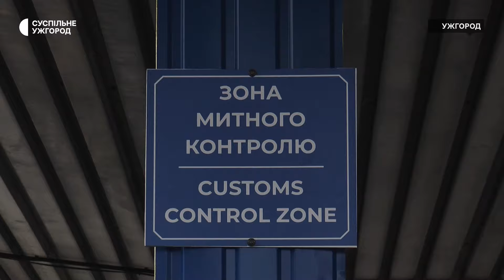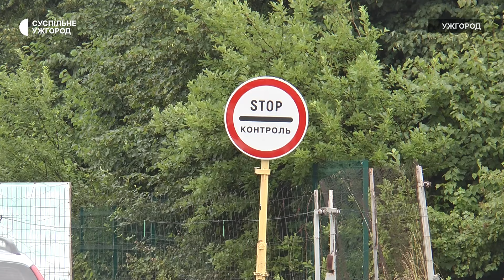Як працює модернізований КПП "Ужгород – Вишнє Нємецьке"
Майже на третину більше автомобілів, які перетинають українсько-словацький кордон, тепер можуть оформити у пункті пропуску "Ужгород – Вишнє Нємецьке". Про це Суспільному розповів начальник Закарпатської митниці Олександр Семирга. Нещодавно на цьому КПП завершили модернізацію. Розпочали ремонт влітку минулого року.